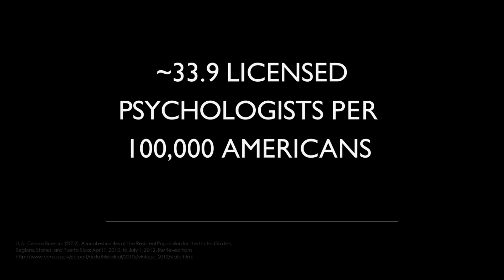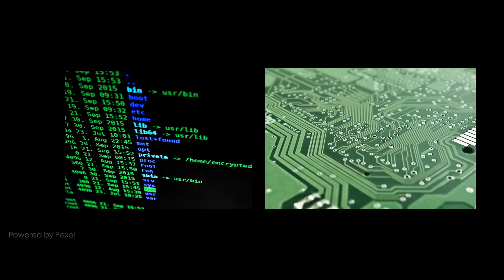Artificial Intelligence for Humanity | Hafsah Shaik | TEDxTCNJ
Artificial Intelligence (AI) is the present and the future of technology and innovation, but the potential of AI to care for humankind is often overlooked. Hafsah Shaik will explain how valuable AI is in furthering humanity and improving both our individual and collective well-being, urging the audience to look at AI and humanity with a new lens.
Hafsah Shaik is an undergraduate student at The College of New Jersey, pursuing a degree in Psychology with a specialization in Biopsychology. Hafsah is inquisitive and eager to learn, and her earnest curiosity has driven her to explore courses across fields, from computer science to philosophy to communications. Hafsah also has a personal commitment to Diversity, Equity, and Inclusion (DE&I), which manifests through her roles as the Vice President of DE&I within TCNJ’s Student Government and as a DE&I intern within TCNJ’s Psychology Department. Although Hafsah is dedicated to lifelong learning and satisfying her appetite for cross-disciplinary knowledge, she has found her main passions in data science and cognitive neuroscience. After graduating from TCNJ this spring, Hafsah wishes to attend graduate school to continue studying computational methods within psychology, explore all life has to offer, find inspiration while inspiring others, and change the world in her own unique way. This talk was given at a TEDx event using the TED conference format but independently organized by a local community.